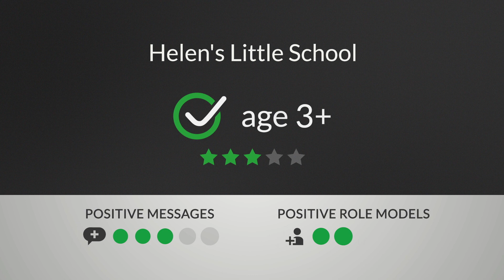HELEN'S LITTLE SCHOOL